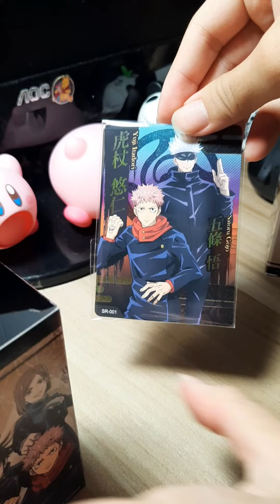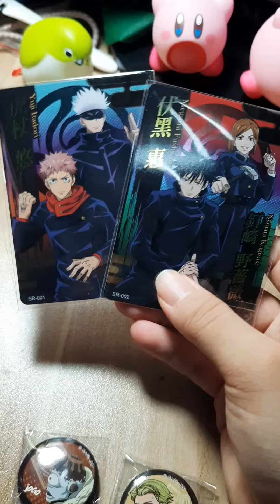咒術迴戰 胸章 軟糖盲盒開箱